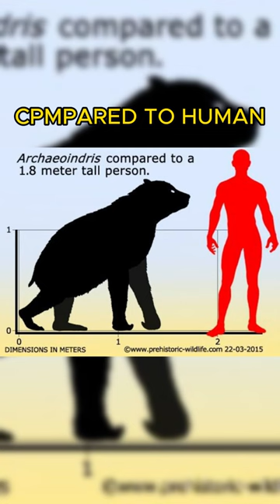Things that are bigger than you think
🌟 Welcome to an awe-inspiring adventure that's about Things that are bigger than you think factstorage reshape your perspective of the past! In our latest YouTube video, we're delving into the enchanting realm of 'Bigger Than You Think,' as we undertake the captivating comparison of 'Anhanguera vs. Archaeoindris: Beyond Imagination!' 🦕🦍 mizo movie recap , skibidi toilet
Size Comparison, Prehistoric Giants, Bigger Than You Think, Trending Education, Online Learning, YouTube Trends, Paleontology Insights, Comparative Science, Earth's Biodiversity, Viral Discoveries.
mizo movie recap , skibidi toilet
Get ready to be captivated as we uncover the astonishing size disparities between these magnificent ancient creatures and the average human. This video serves as your portal to a world where appearances can deceive and where the depths of prehistoric history are more awe-inspiring than you could ever imagine.
Our enthralling expedition commences with an in-depth look at Anhanguera, a phenomenal prehistoric pterosaur. You might think you have an idea of its size, but hold onto your seats, as you're about to embark on an eye-opening journey. Our comprehensive comparison of Anhanguera with humans will unveil its colossal scale, providing you with a fresh perspective on this extraordinary creature. We'll unravel the mysteries of its dimensions, its place in Earth's history, and the remarkable adaptations that made it a soaring legend of the skies.
But the adventure doesn't end there; we continue our exploration with a focus on Archaeoindris, a marvelous ancient giant lemur with an appearance that defies the imagination. How does its size stack up against the average human? As we delve into the world of prehistoric giants, you'll soon discover that Archaeoindris is indeed 'Bigger Than You Think.'
So, what's the allure of size comparisons, you might wonder? These comparisons serve as the key to unlocking the secrets of our planet's history. They provide a lens through which we can appreciate the evolution and intricacies of the diverse life that once inhabited Earth. It's not just about marveling at colossal creatures; it's about comprehending the rich tapestry of Earth's past.
📈 In the realm of trending content, size comparisons have taken the internet by storm. Videos that explore the relative proportions of ancient creatures are captivating audiences worldwide, making them a sought-after genre on YouTube. Our video, 'Anhanguera vs. Archaeoindris: Beyond Imagination,' is the perfect fit for this trend, offering content that entertains and educates in equal measure.
🔍 Within the realm of trending keywords, 'Bigger Size' and 'Size Comparison' are taking center stage. These terms have become synonymous with engaging and educational content, making our video a prime choice for anyone seeking to unravel the wonders of the natural world and the profound lessons it offers.
🎓 Educational content has never been so captivating. As trending videos on size comparisons continue to gain popularity, they serve as valuable resources for students, teachers, and lifelong learners. We are excited to contribute to this movement by offering you an in-depth exploration of the monumental past.
🚀 Trending content is more than just a trend; it's an invitation to join a collective journey of discovery. In a digital age brimming with information, trending videos on subjects like size comparisons act as guiding lights, illuminating paths to newfound knowledge. 'Anhanguera vs. Archaeoindris: Beyond Imagination' invites you to be part of this dynamic community of learners and enthusiasts.